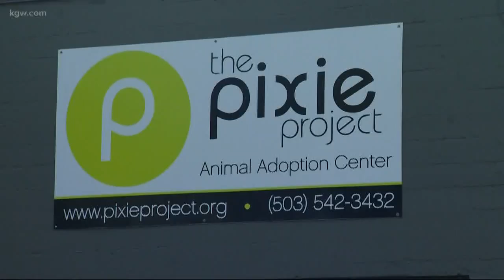Kitten stolen from Pixie Project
Someone stole a kitten from the Pixie Project in Portland.